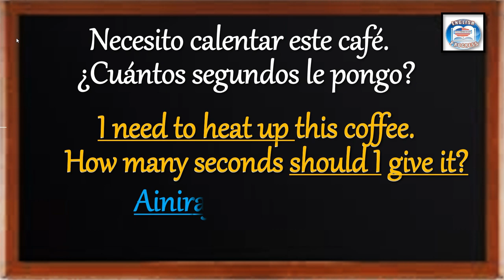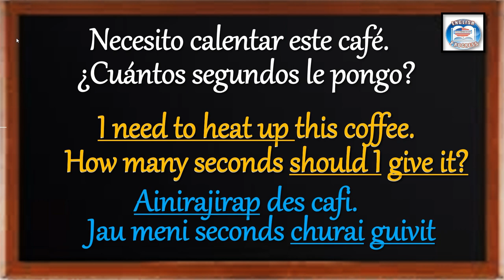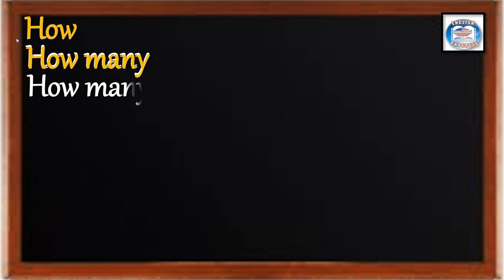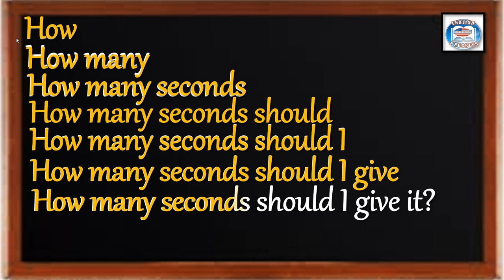👉187 ¿CÓMO SE DICE EN INGLÉS? NECESITO CALENTAR ESTE CAFÉ.¿CUÁNTOS SEGUNDOS LE PUSO?